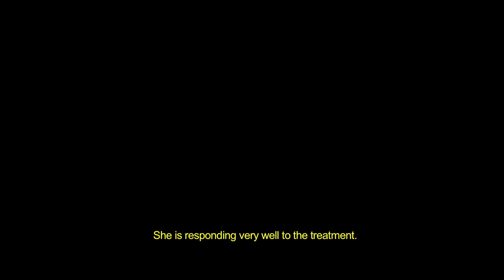El camino de Felipe - Trailer oficial 1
Colectivo Vagón
presenta.

El camanio de Felipe.
Con Indalecio Castillo.